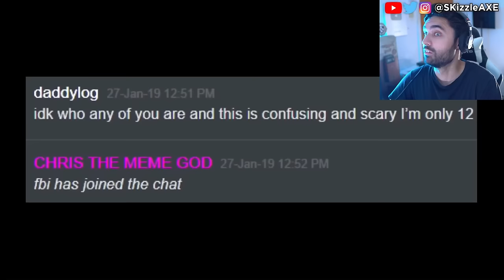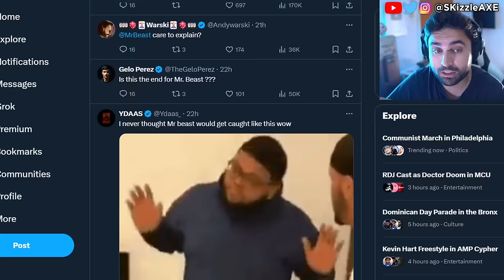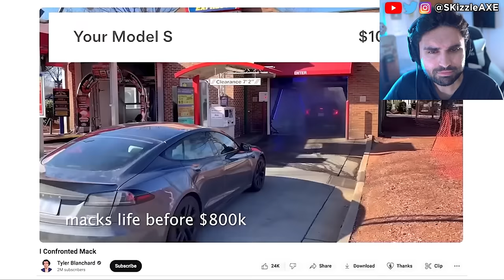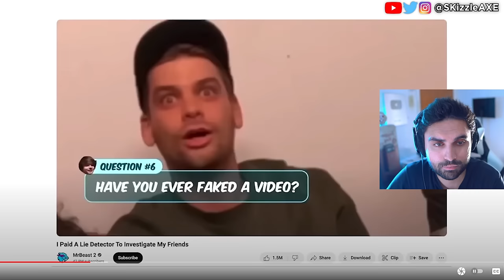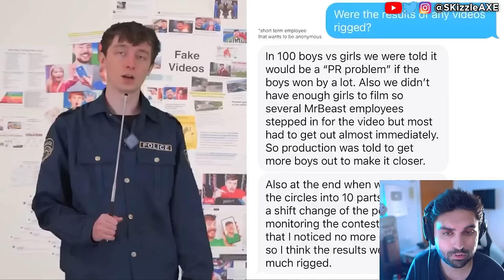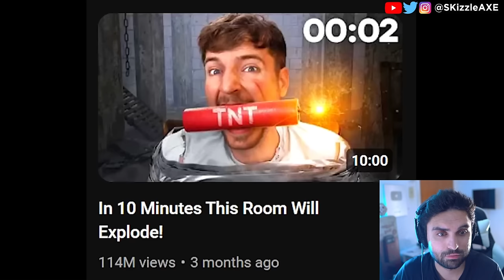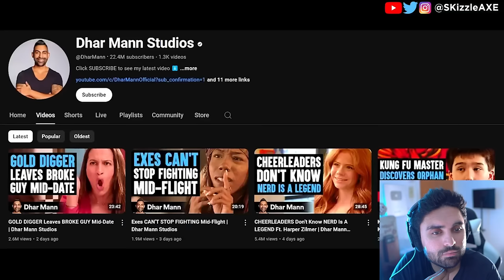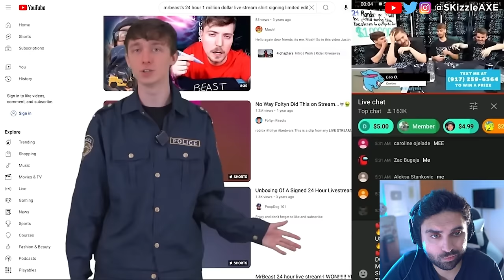he SADLY just got Exposed...😵 - MrBeast & Kris, Sneako vs Moist Cr1tikal, DrDisrespect, WOKE MrBeast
Today we got MrBeast getting caught. I Worked For MrBeast, He's A Fraud. We had Nickmercs, Sneako vs Moistcritical aka penguinz0 talk. MrBeast responds to Kris Tyson because Kris Tyson Got Caught MESSAGING A Minor. YouTube's Biggest Creep: Kris Tyson from Mr Beast is in trouble. Recently Chris Tryson responded to Nickmercs, TimTheTatMan and DrDisrespect messaging a minor controversy.